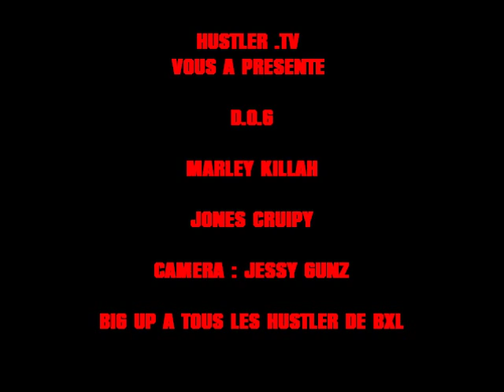HUSTLER TV er INJECTION D O G